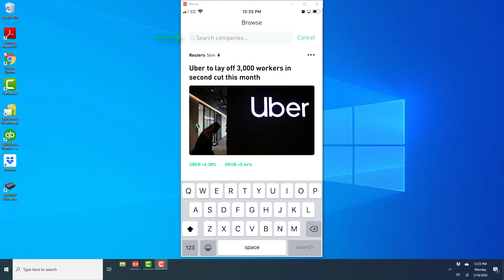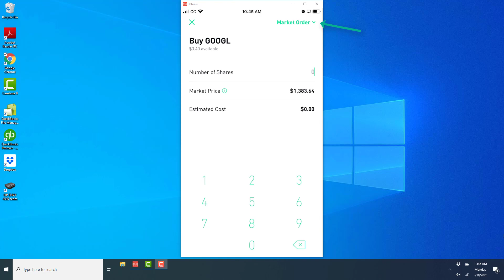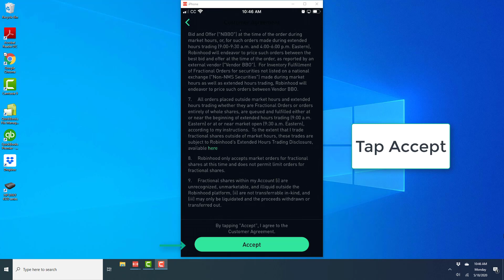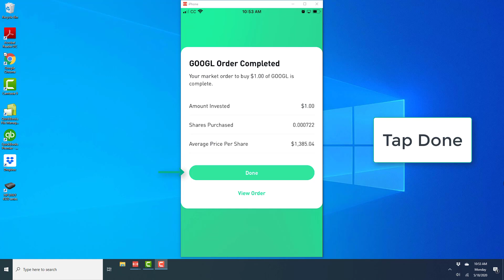Enable and Buy Fractional Shares in Robinhood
Get $15 in the crypto of your choice when you trade over $100.
Buy $100 worth of crypto and get a bonus $10!

“eToro USA LLC; Investments are subject to market risk, including the possible loss of principal”.
 US Crypto Trading is offered via eToro USA. US Securities trading is offered via eToro USA Securities, Inc.("The BD"), a broker dealer registered with the Securities and Exchange Commission (SEC). The US Broker Dealer is a member of the Financial Industry Regulatory Authority (FINRA) and Securities Investor Protection Corporation (SIPC). eToro USA (NMLS ID: 1769299 ) is not a registered broker dealer or FINRA member and your cryptocurrency holdings are not FDIC or SIPC insured. [Affiliate] is not an affiliate of eToro USA Securities, Inc. or eToro USA LLC. [Affiliate] is compensated if you access certain of the products or services offered by eToro USA LLC and/or eToro USA Securities Inc. Any testimonials contained in this communication may not be representative of the experience of other eToro customers and such testimonials are not guarantees of future performance or success.

Learn how to enable and buy fractional shares using the Robinhood app on your iPhone.